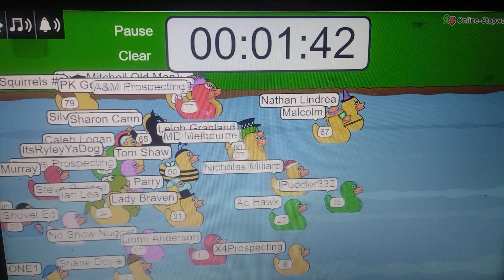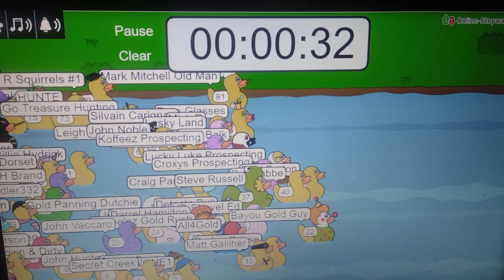Sub Give-Away Results -- Duck Race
Who will be Our First Prize Winner?
Good Duck to All !!!